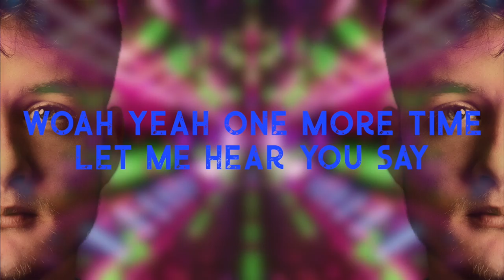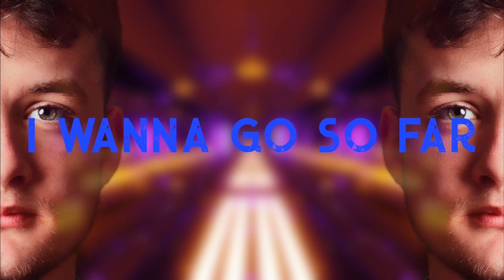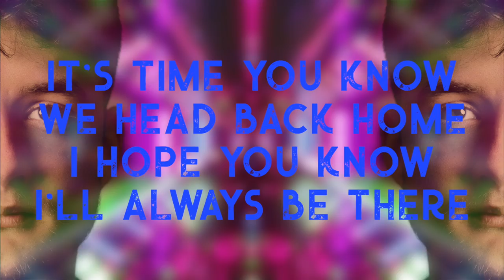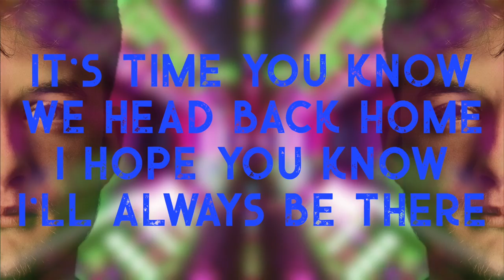Diddie Hair - Always Be There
Here's the lyric video to my new song "Always Be There". This is another change of direction for me as I've not really gone as far into dance music as this one does. Check it out and let me know what you think of it in the comments. It's also available to stream now on all major platforms.